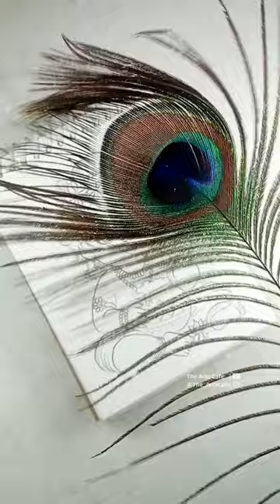Cute Little Krishna drawing 😍❤️ Doms Brush Pen drawing